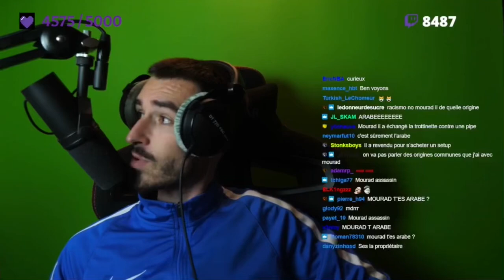Pfut et sa mère sur l’affaire bizarre la Trotinette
Mourad s’est envoyé avec la trottinette